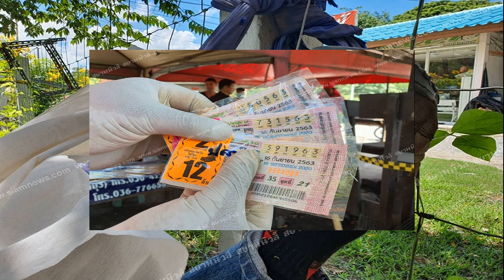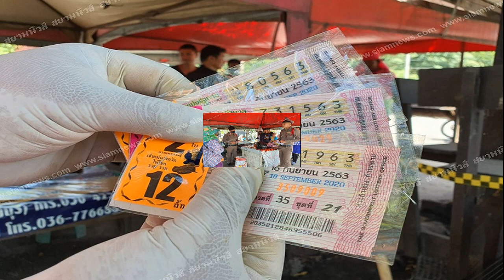ใจแทบสลาย ภรรยาโรเบิร์ต ในงานครั้งสุดท้าย กอดรูป ร้องไห้ไม่หยุด ภาพดังกล่าว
ภาพดังกล่าว
แต่เมื่อไม่นานมานี้วงการตลกบ้านเรา ก็ต้องพบกับความสูญเสียครั้งยิ่งใหญ่ของวงการอีกครั้ง เมื่อ โรเบิร์ต สายควัน ได้จากไปอย่างสงบแล้วทำให้เหล่าบรรดาดาราในวงการบันเทิงต่างก็เข้ามาแสดงความเสียใจกันอย่างล้นหลาม

รวมไปถึงเหล่าบรรดาชาวเน็ตก็เข้ามาแสดงความเสียใจกันอย่างมากมายกับการจากไปของดาวตลกชื่อดังอย่าง โรเบิร์ต สายควัน ล่าสุดก็ถึงเวลาที่ต้องจากลากันจริงๆ ซึ่งเรียกว่ายากจะทำใจจริงๆ โดยเฉพาะ แจ๋ว ภรรยาของโรเบิร์ต สำหรับพิธีฌาปนกิจที่กำลังจะเกิดขึ้นในอีกไม่กี่ชั่วโมงในวันนี้ 27 ก.ย. 2563